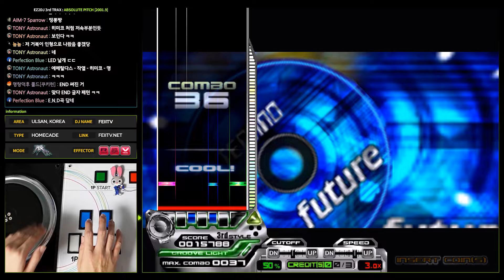[EZ2DJ 3rd : AP] Street (6) Theme of EZ2DJ [NM]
[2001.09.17] "EZ2DJ 3rd TRAX : Absolute Pitch"
[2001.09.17] "이지투디제이 서드 트랙스 : 앱솔루트 피치"